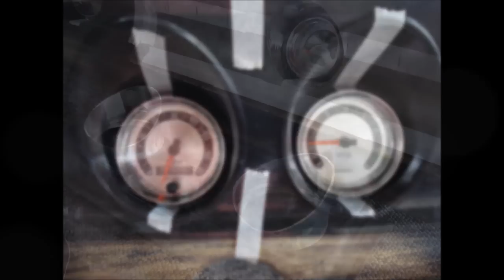Maverick Laranja - 1 parte da restauração.